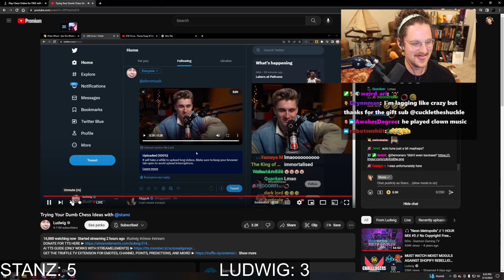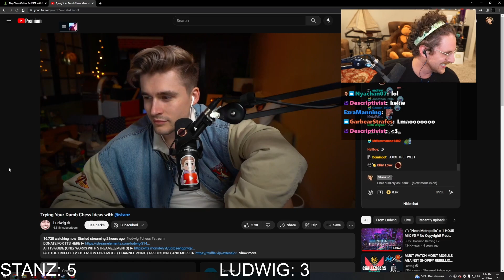Ludwig congratulates Elon Musk